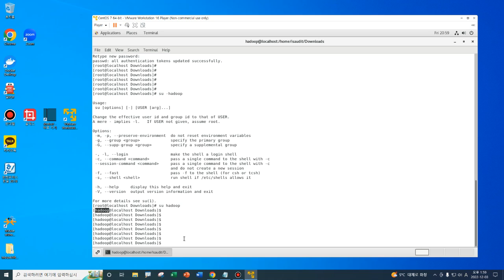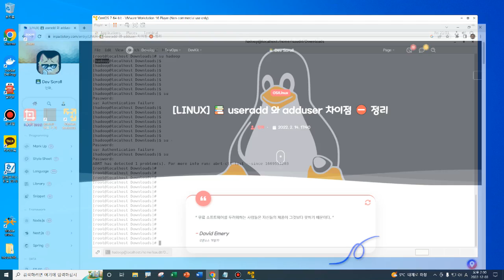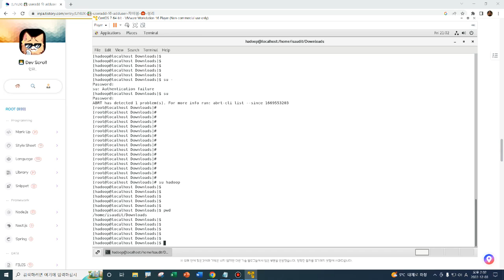20221203 빅데이터분산저장처리12 하둡 Hadoop 설치 하둡 hadoop 계정 생성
20221203 Big Data Distributed Storage Processing 12 Hadoop Hadoop Installation Hadoop Account Creation